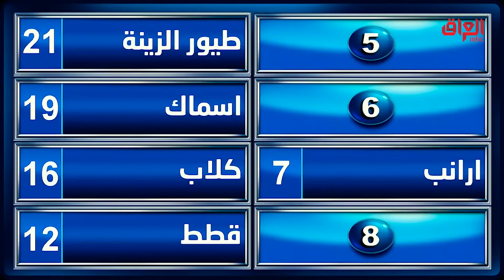محد شعره مثل شعر حسنين يا عيوني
جميع الحلقات متاحة على  ShahidVIP